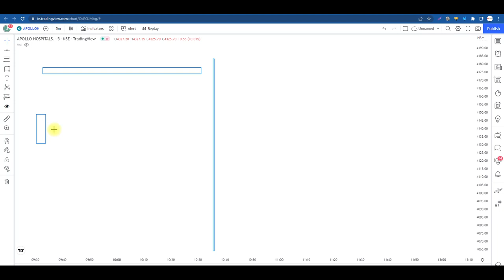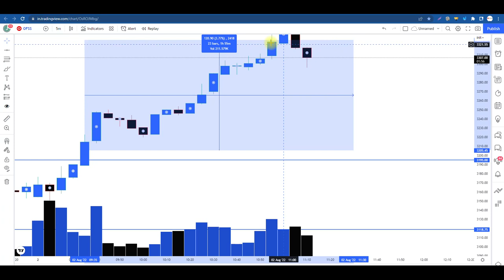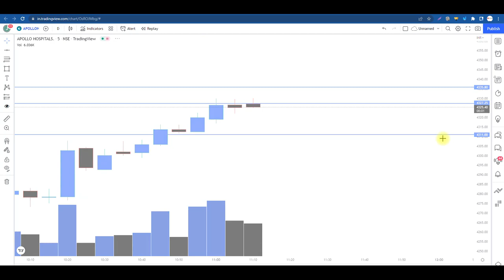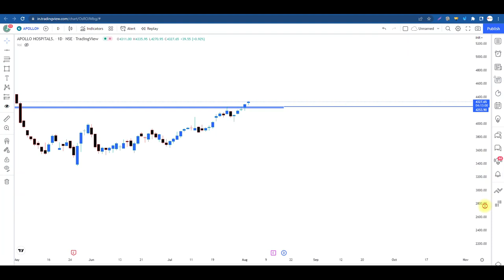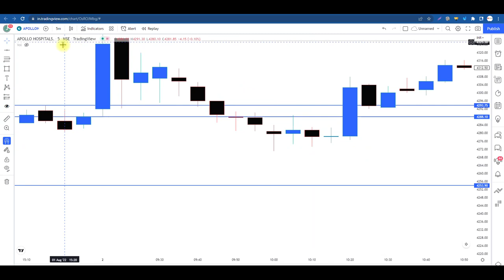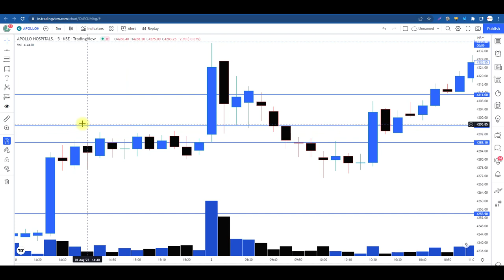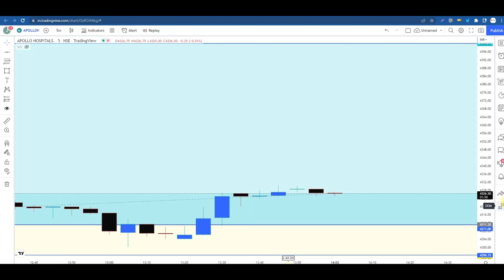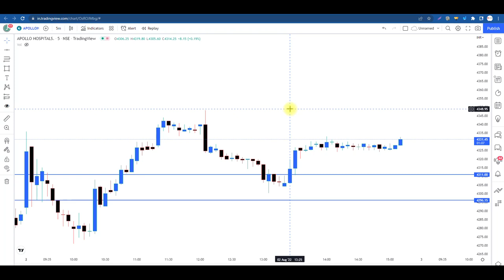Breakout होने से पहले Stock को कैसे पहचानें ll Breakout prediction How to know ?